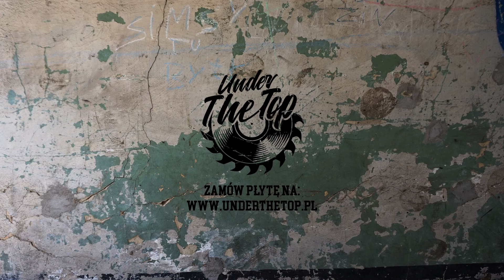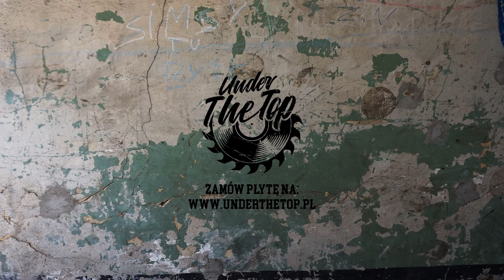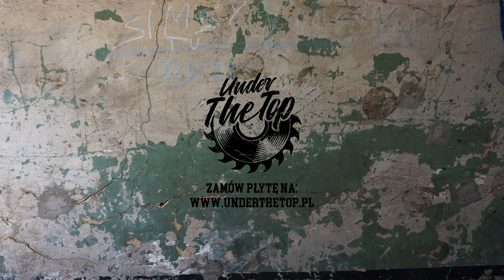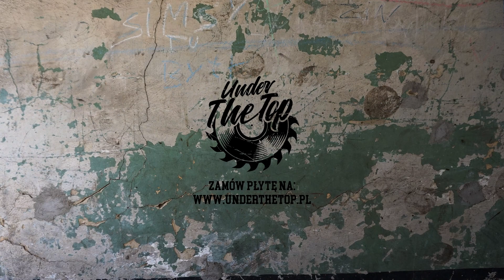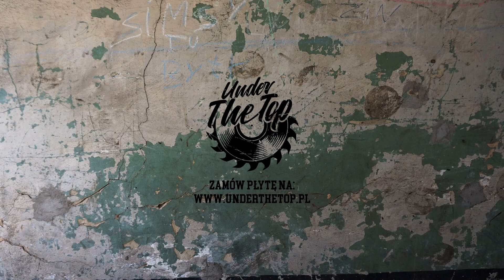The Generacja feat. Dj Ace - Na wszystko gotów (prod. Kocur)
Utwór pochodzi z materiału " The Generacja ", który jest dostępny na platformach cyfrowych oraz na nośniku CD

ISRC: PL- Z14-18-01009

Artist: The Generacja;
Title: Na wszystko gotów;
Album: The Generacja;
Label: Under The Top;
Producer: Kocur;
Lyrics: Pękacz, Bodek, Lutek, Emil;
Cuts: Dj Ace
Mix/Master: Mikołaj Święty Jarząbek dla Tu Wolno Palić Studio; Recorded in: Karter Studio;
Graphic: Juliusz Kiejstut;
Year: 2018;

The Generacja to drugi projekt labelu Under The Top, nawiązujący stylistyką do klasycznych brzmień rapu. Kooperacja czterech MC's i Beatmakera to mieszanka wybuchowa która zadowoli nawet najbardziej wybrednych słuchaczy. Pękacz, Lutek, Bodek i Emil to kombinacja czterech różnych styli, które w połączeniu z bitami Siódmego tworzą niepowtarzalny choć dobrze znany koneserom rapu klimat. Z wielu muzycznych dokonań wystarczy wspomnieć nagrania Wwarstwy, EP "5 rano", PS Emble, Przechwyt Skład, Echinacea, Noize From Dust oraz wspólne utwory z czołówką warszawskiej i polskiej sceny. Gościnnie na albumie udzielili się Ero Jwp, Kafar Dixon37, Jeżozwierz, Parzel, Mariolka. Dodatkowo muzycznie wspierają Święty, Nor, Ape One i Kocur. Za gramofonami stanęli Dj Ace oraz Dj Gondek. Legalny debiut The Generacji ukaże się 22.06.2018 roku nakładem wytwórni Under The Top. Under The Top to label założony w 2018 roku przez Pękacza, Siódmego oraz Parzela. Label stworzony z czystej pasji do muzyki, którą dzielimy na dobrą i złą. Własna wizja, oryginalność i ludzie zmierzający w tym samym kierunku tworzą Under The Top. Związani z tą kulturą od ponad 20 lat dążymy do promowania naszej rzeczywistości a nie fikcji Top 10. Jakość, szacunek do klasyki i świeże podejście gwarantują świetną zabawę i silną pozycję na rynku na długie lata.